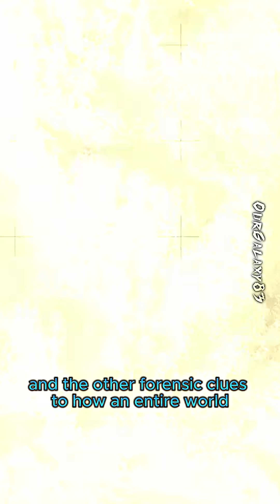Exploring Venus with DAVINCI 🔥🪐A Descent Into the Unknown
Meet DAVINCI. NASA’s bold new mission to explore Venus from top to bottom. Launching in the early 2030s, DAVINCI (Deep Atmosphere Venus Investigation of Noble gases, Chemistry, and Imaging) will be the first mission to combine spacecraft flybys with a descent probe through Venus’ thick, toxic atmosphere.

🌫️ Led by Principal Investigator Jim Garvin, DAVINCI will target Alpha Regio, a rugged, ancient highland that may hold clues to Venus’ geological and possibly even hydrological past. The spherical descent probe will beam back images and data as it plunges to the surface, a first for this generation.

🧠 What: DAVINCI will explore Venus’ atmosphere and surface with a descent probe
🧪 Problem: Venus is veiled in clouds and pressure 90x Earth’s
🔥 Clue: Alpha Regio — a window into Venus’ deep past
🔬 Importance: Could rewrite what we know about Earth’s sister planet